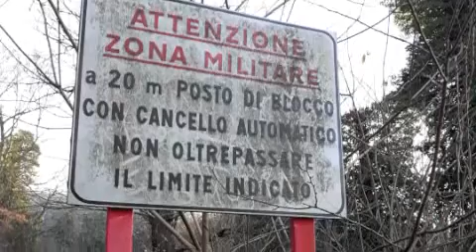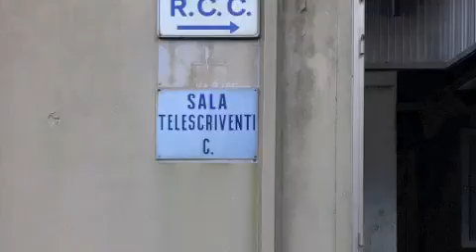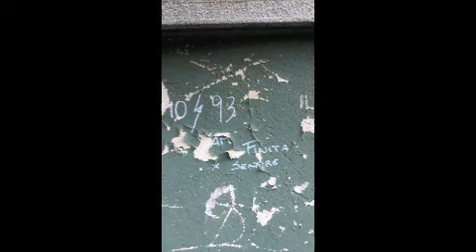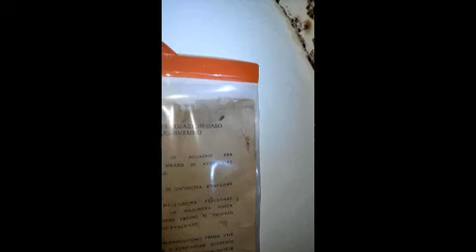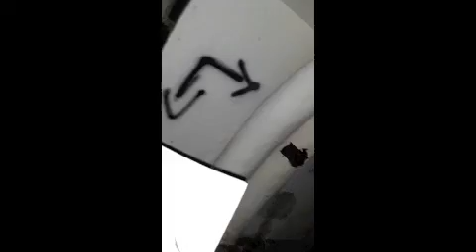Ex 1 r.o.c monte venda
Ex base abbandonata